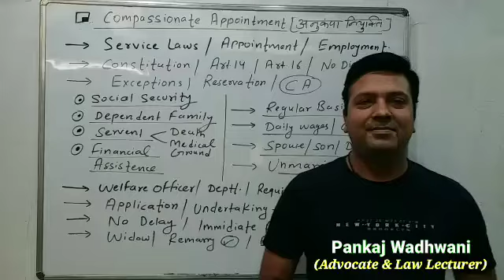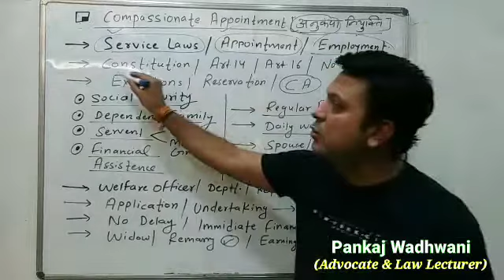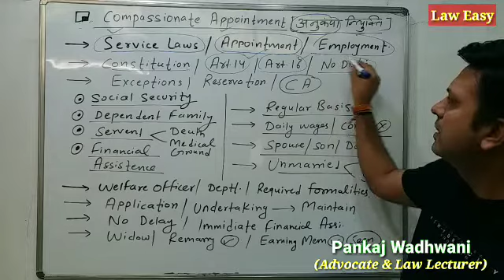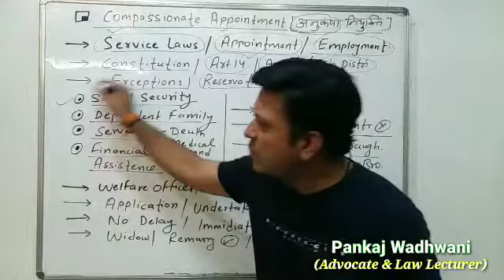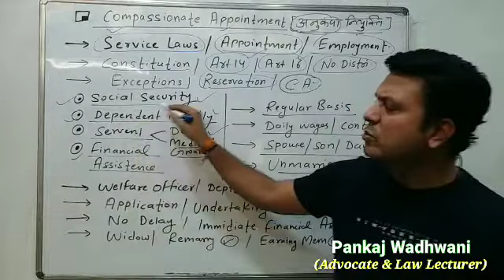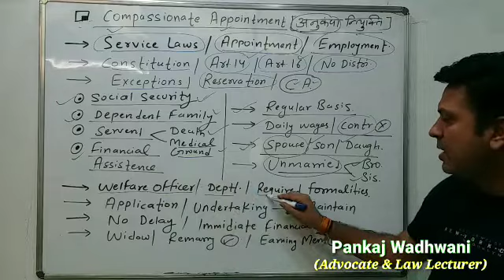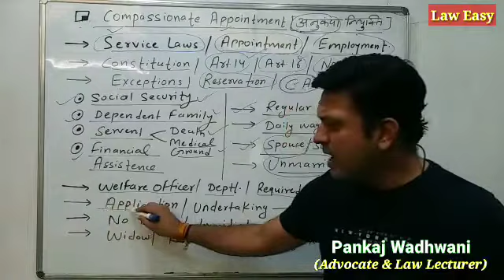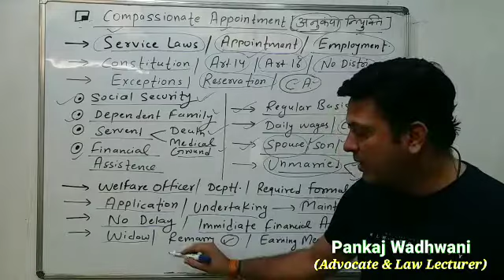Compassionate Appointment अनुकंपा नियुक्ति@laweasyclasses government servicelaws